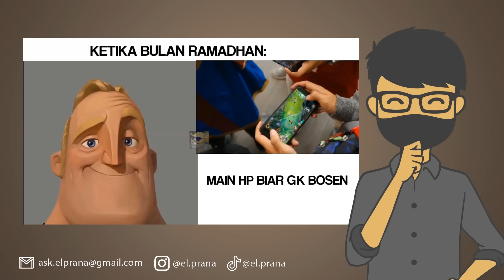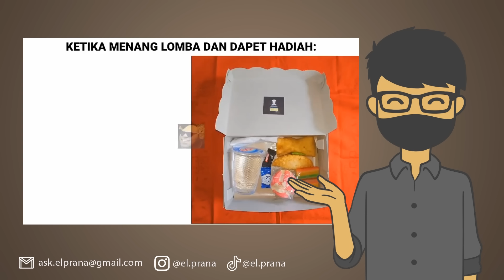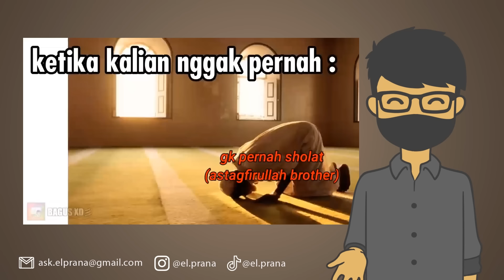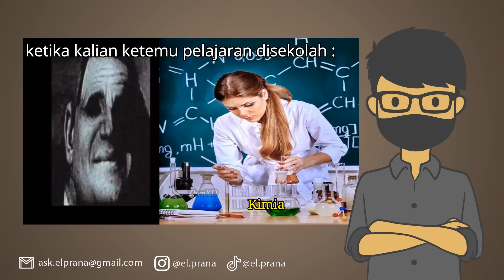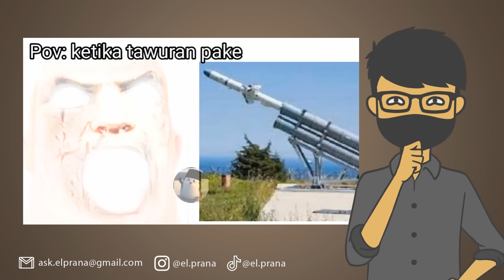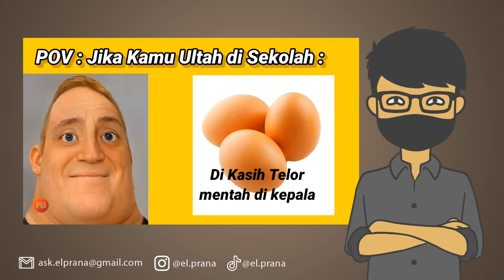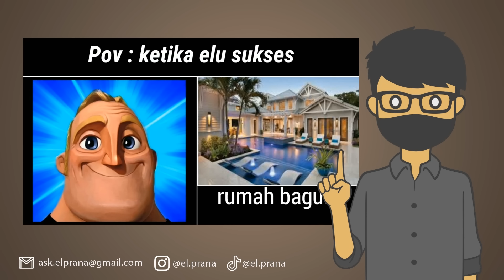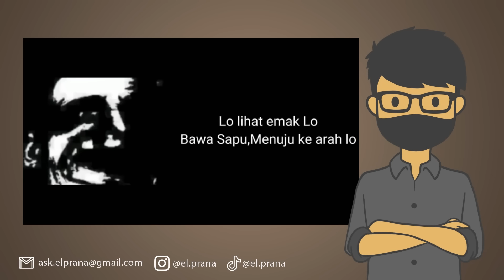MEME MR INCREDIBLE PALING LUCU DAN NGAKAK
Meme Mr Incredible ternyata ada versi good ending lho! el prana akan coba tunjukkan satu per satu ya, semoga terhibur!

Follow Yuk!

EL PRANA
EL PRANA LUCU
EL PRANA NGAKAK
EL PRANA MR INCREDIBLE
EL PRANA REACTION
MEME INDONESIA
MEME INDONESIA TERLUCU
MR INCREDIBLE BECOME CANNY
MR INCREDIBLE BECOMING CANNY
MEME MR INCREDIBLE INDONESIA
MEME MR INCREDIBLE LUCU
ASAL USUL MEME MR INCREDIBLE
MR INCREDIBLE MEME GOOD ENDING
MEME MR INCREDIBLE GOOD ENDING
MR INCREDIBLE BECOME CANNY GOOD ENDING
MISTERI MEME MR INCREDIBLE